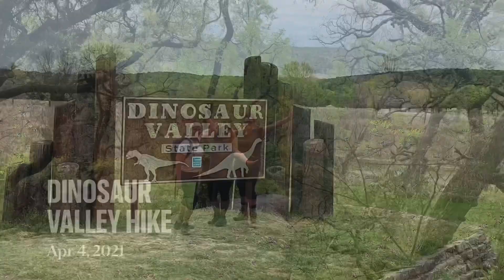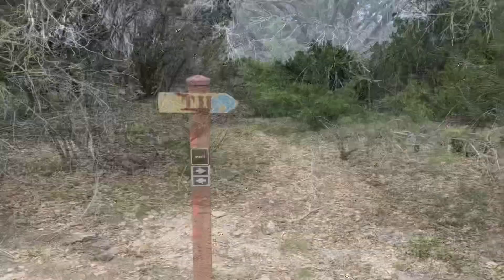A walk in Dinosaur Valley TX State Park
Great day hike at this park. We were able to enjoy the trail and see the prints.  Amazing and incredible.